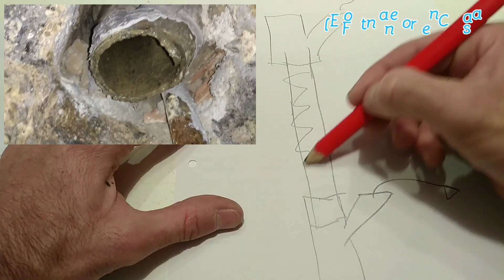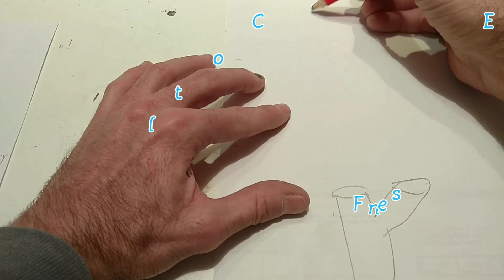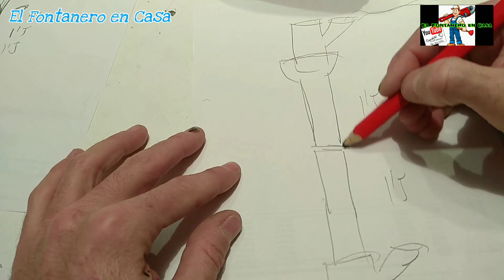COMO CAMBIAR LA BAJANTE DE LOS DESAGÜES SIN TENER ESPACIO.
💥Vídeos Resumidos con Musica

En numerosas reformas de viviendas hemos de retirar material obsoleto y que da o puede dar problemas en un futuro . EN las bajantes de los desagües en numerosas ocasiones retiramos tubería de uralita encontrándonos algún problema e en este vídeo explico y doy la solución .